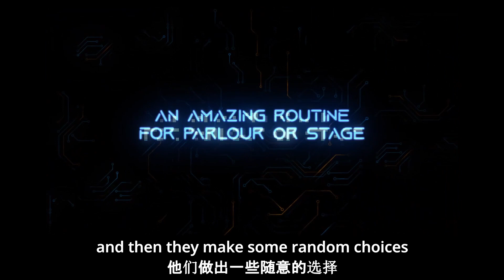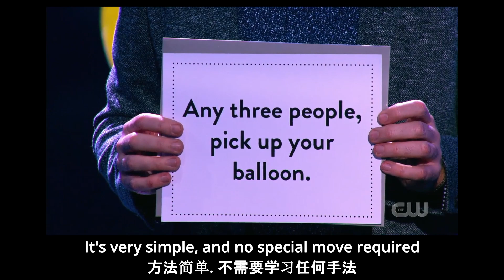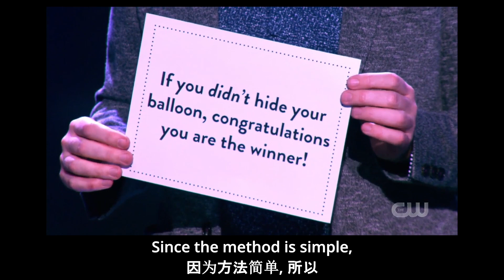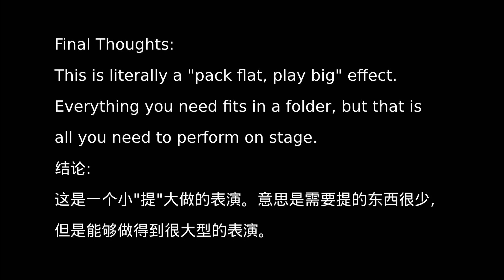Chinese Magic Reviews 201 [ People Power 群众力量 by Andi Gladwin ]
Welcome to Chinese Magic Reviews. Today, let's talk about People Power. It is a product by Andi Gladwin.

欢迎大家来到魔法研究所。今天跟大家研究的是 People Power。中文名字叫群众力量。是 Andi Gladwin 的作品。